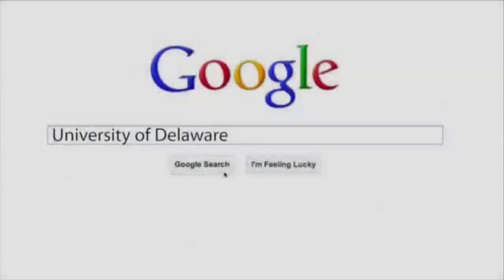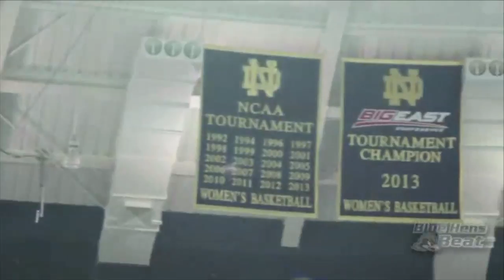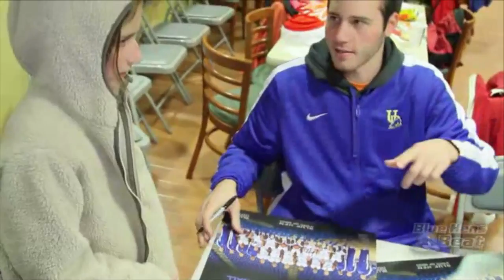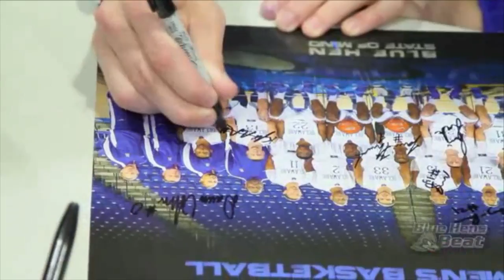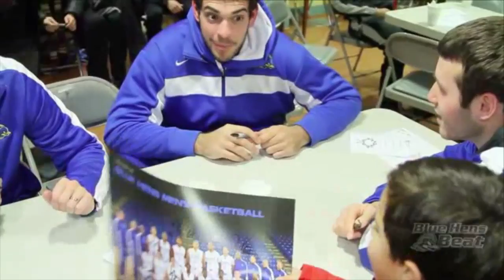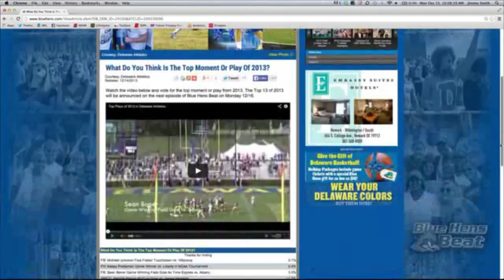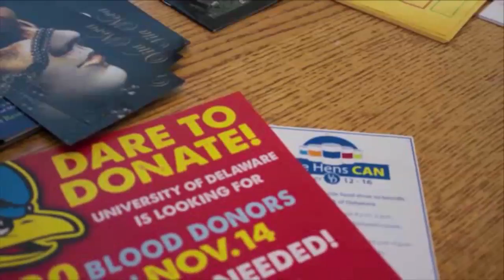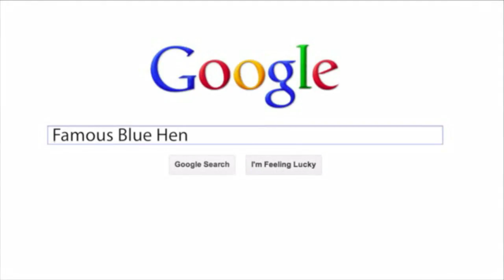Blue Hens Playback - Men's Basketball vs.Cal Poly (1/4/14)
From January 4, 2014. The Blue Hens hold off the Mustangs 82-72 to end non-conference play